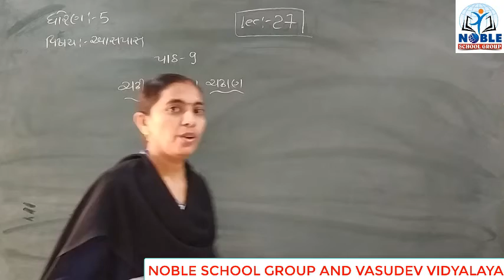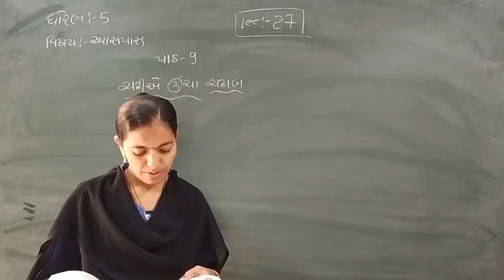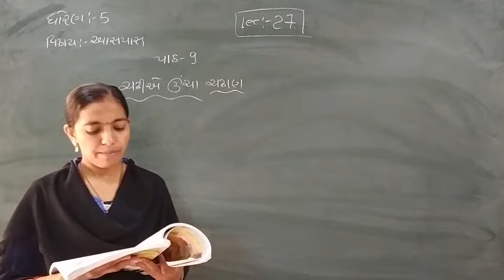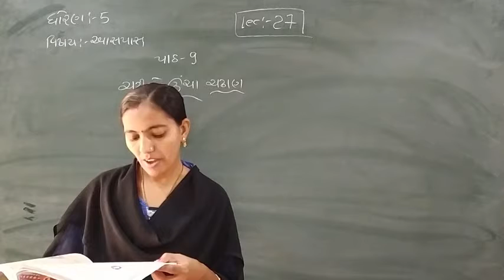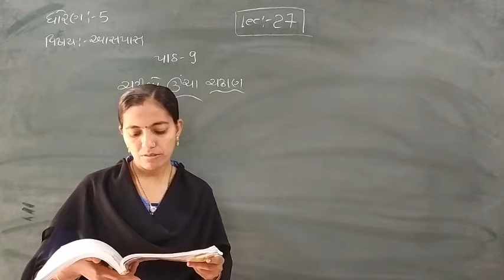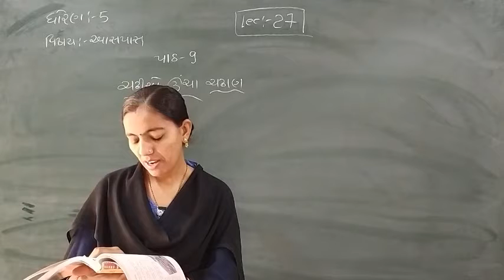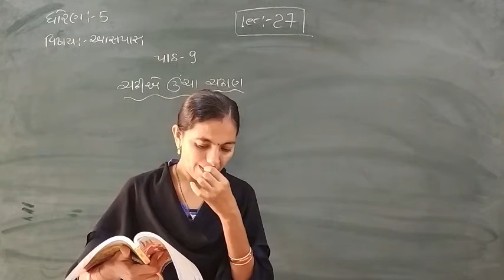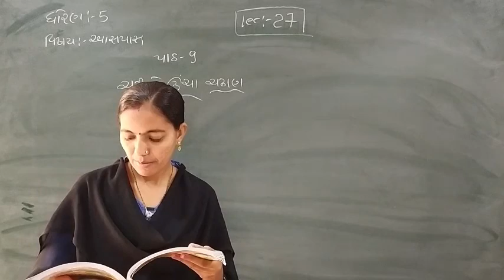Standard - 5 Aaspas Lecture - 27 By rachnamadam